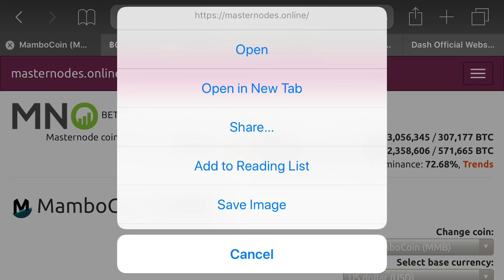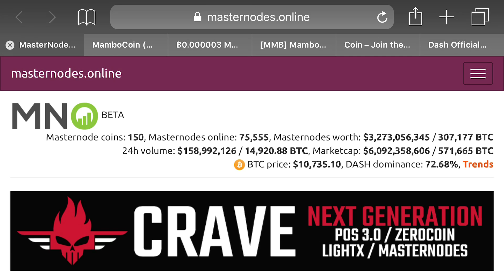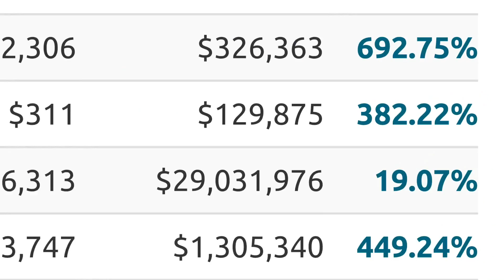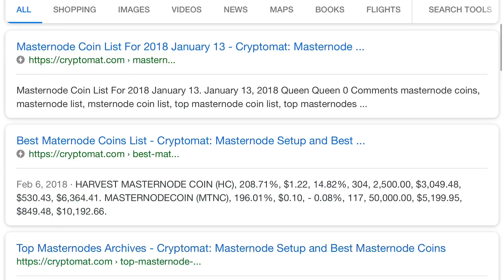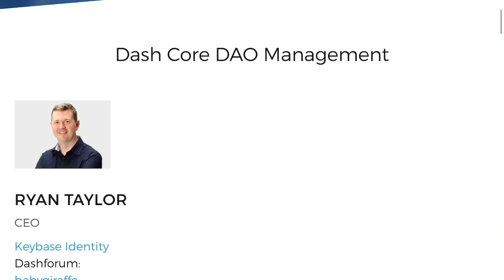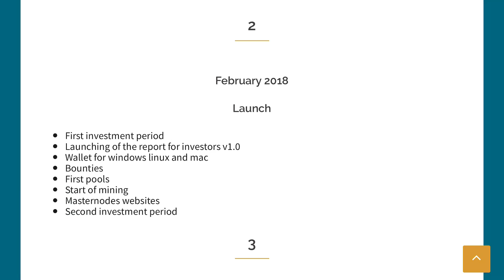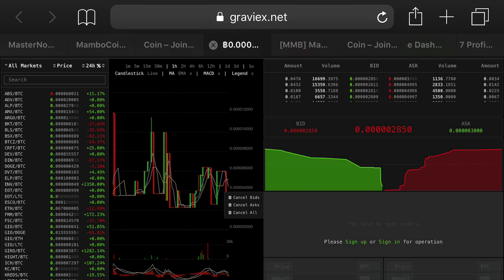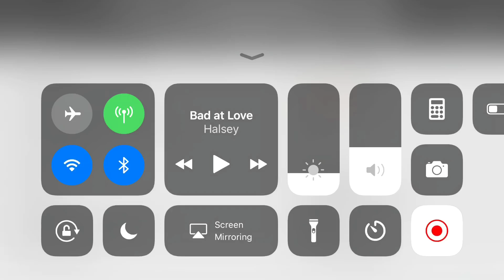MamboCoin - MMB - Buying 30,000 Coin to host a masternode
MamboCoin - MMB - Buying 30,000 Coin to host a masternode and if price drops lower I will double down till I own 150,000 - 1,000,000

Current price for 1 MMB is 0.000003($0.03) so 30,000 coins will cost $900 to host 1 masternode. My goal is to buy 30,000 for $500/$600. In that case I’m not losing much if the value plummets after FUD and a bigger exchange picks them up. Then I will be willing to Host the master node and HODL all my coins till the value hits $1 per coin.